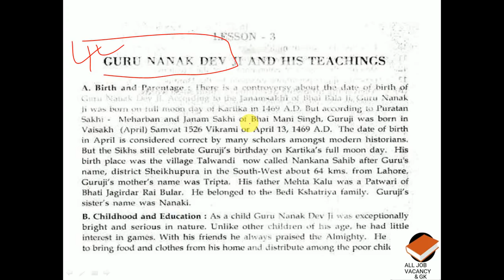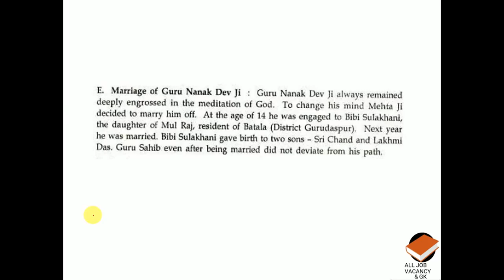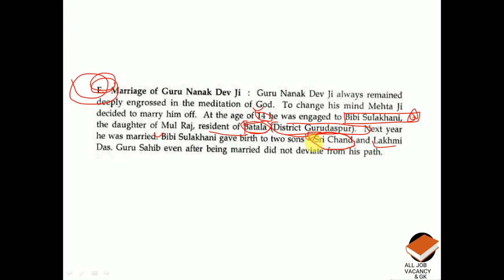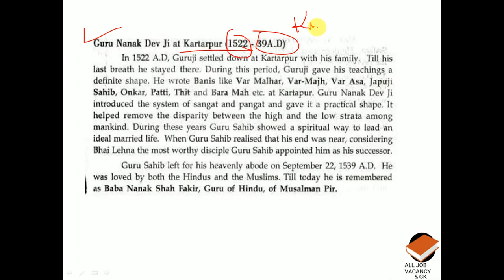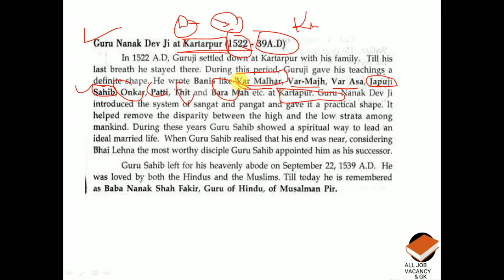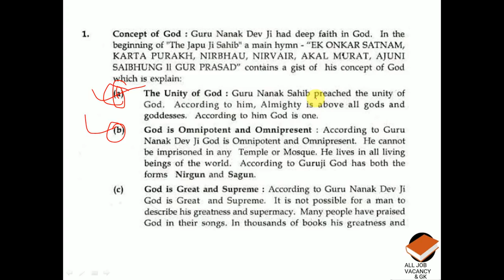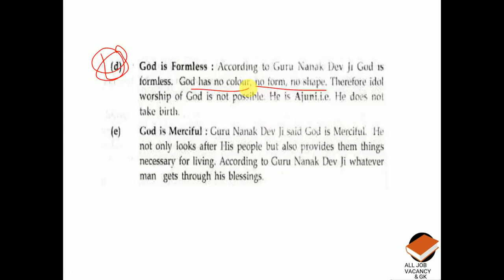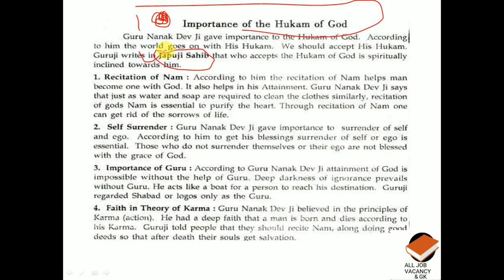PUNJAB HISTORY,PART-2 || PPSC,PCS,KANUNGO,PSSSB CLERK,EXCISE,FCI,POLICE